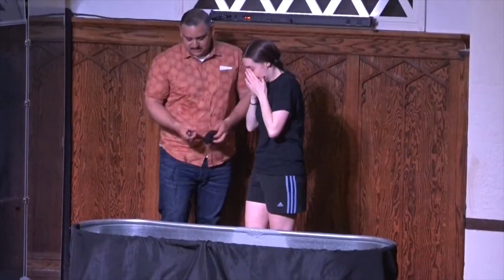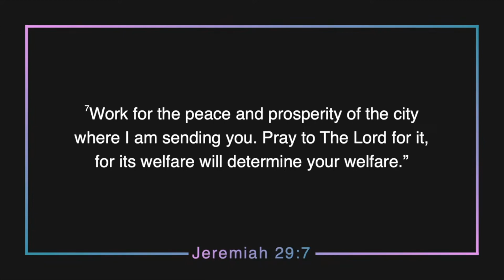2024 | APR 28 | Ben Aguilera | Saved To Testify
ABOUT BLVD CHURCH
We are discovering God's love together as a multi-ethnic, multi-cultural faith community. We do this through doing life together in life groups, being committed to being a disciple and making disciples, and by living generously with our time and gifts. We believe God has called us to replicate this vision wherever God calls us to live and be.